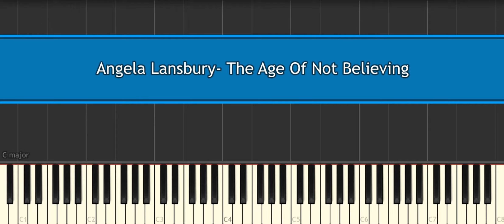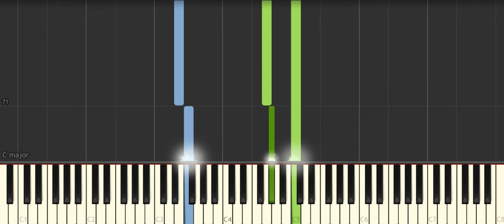Angela Lansbury The Age Of Not Believing [Piano Tutorial] Synthesia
How to play "Angela Lansbury  The Age Of Not Believing [Piano Tutorial] Synthesia ♪ In this EASY PIANO TUTORIAL for beginners simplified version you can learn HOW TO PLAY on piano ! :) ♪